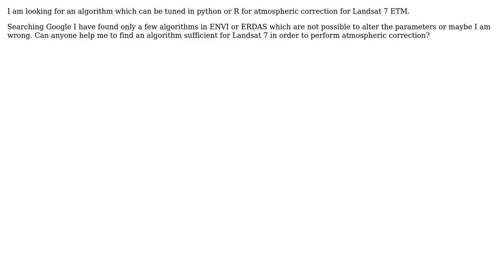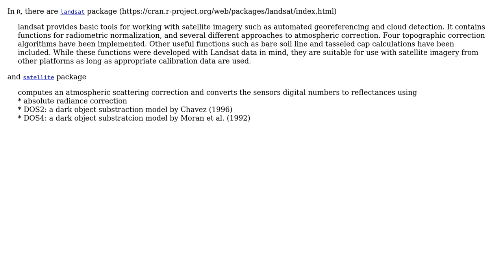GIS: Atmospheric correction algorithm in Python or R for Landsat 7 ETM+ (3 Solutions!!)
GIS: Atmospheric correction algorithm in Python or R for Landsat 7 ETM+

With thanks & praise to God, and with thanks to the many people who have made this project possible! | Content (except music & images) licensed under CC BY-SA | Music | Images & others | With thanks to user Tung user morteza user dmci user Aaron and the Stack Exchange Network Trademarks are property of their respective owners. You are responsible for your own actions.